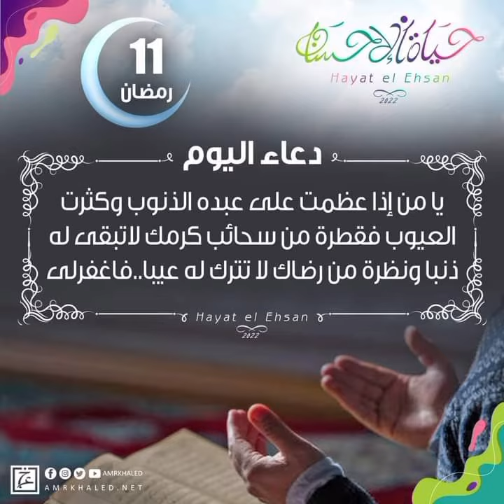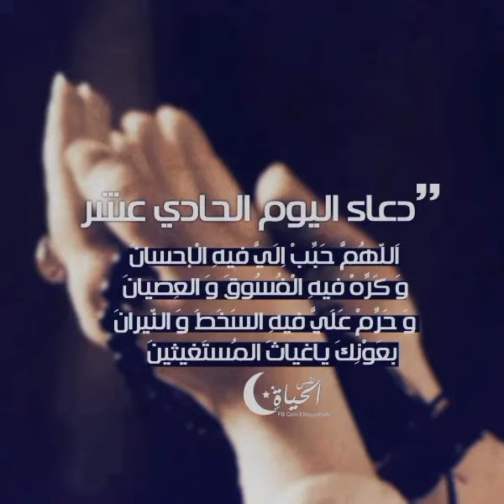دعاء ال 11 رمضان 2023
آٍلّلّهًٌُـمٌ قَرِب بَيننآ وبَين دَعواتِنآ التي فَوضناهآ إليگ 🤲
آٍلّلّهًٌُـمٌ الإجابة لِگل دُعاءٍ وأمنية 🤲
آٍلّلّهًٌُـمٌ أصلح أحوالَنآ 🤲
آٍلّلّهًٌُـمٌ ألِّف بين قلوبنآ 🤲
آٍلّلّهًٌُـمٌ أختِم بالباقياتِ الصالحاتِ أعمالنآ 🤲
آٍلّلّهًٌُـمٌ برحمتگ الواسِعةِ عُمنآ 🤲
آٍلّلّهًٌُـمٌ أگفنآ شَرَّ مآ أهمنآ وغَمّنآ 🤲
آٍلّلّهًٌُـمٌ إني أسألگ بأسمگ الأعظم الذي إذا دُعيت به أجبت وإذا سُئلت به أعطيت يّا خَيِّر مَن سُئل وأجود مَن أعطى 🤲
آٍلّلّهًٌُـمٌ أسألگ بأسمائگ وصفاتگ العلآ مآ علمت منهآ ومآ لم أعلم أن تشفِ مرضانآ وترحم موتانآ وتغفر لنآ وألآ ترِينآ مگروهاً في عزيز لدينآ وألآ تقبضنآ إليگ إلآ وأنت راضٍ عنآ 🤲